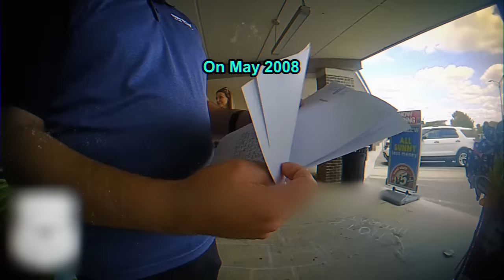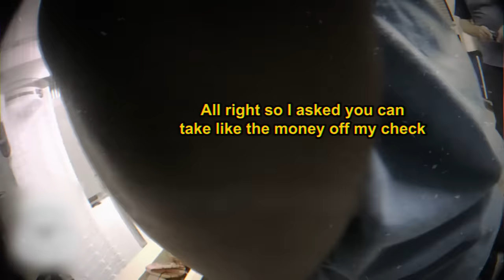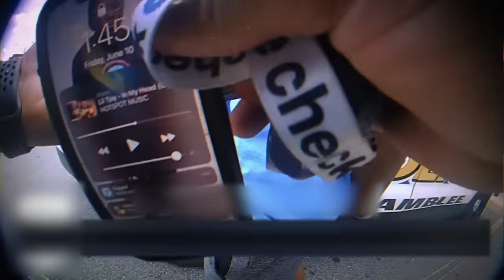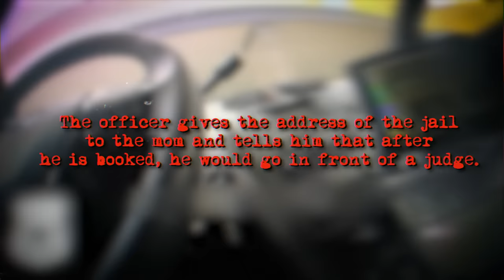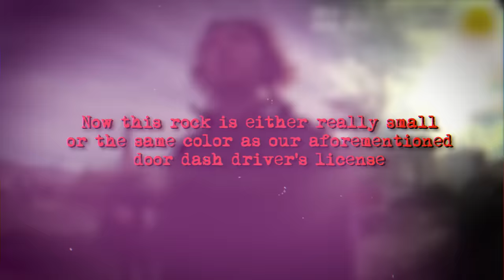When Dumb People Get Arrested at Their Jobs #2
No one likes being arrested, but if you commit a crime, you’ve got to be willing to do the time. Now the cops don’t care if you’re at work, at your home, or at a preschool; if you’ve done something wrong, they’ll be there. So from a councilman being arrested after he was at court, to a door-dash driver who decided to dash to the floor, and all the way to an employee who decided to steal from his employer; here are people getting arrested at their jobs! So let’s get straight into it with our first one.

1. The videos have no negative impact on the original works.
3. The videos are transformative in nature.
4. We use only the audio component and tiny pieces of video footage, only if it's necessary.